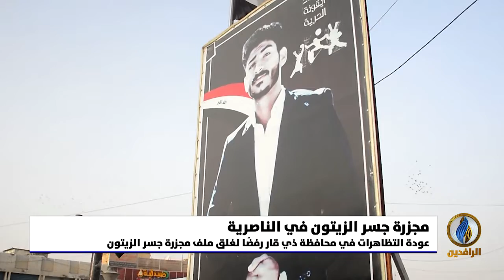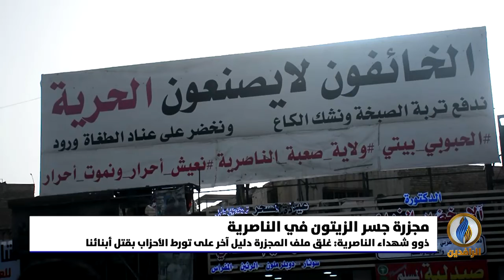تقرير إخباري.. عودة التظاهرات في محافظة ذي قار رفضًا لغلق ملف